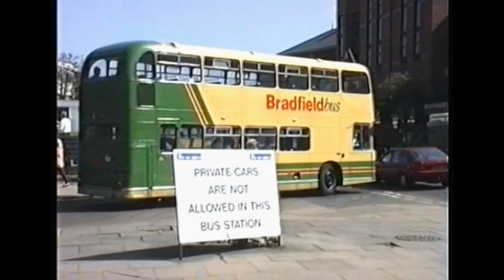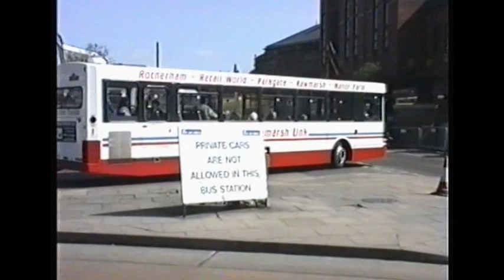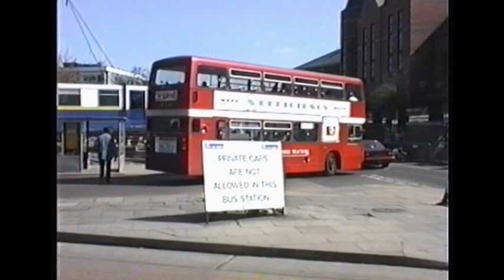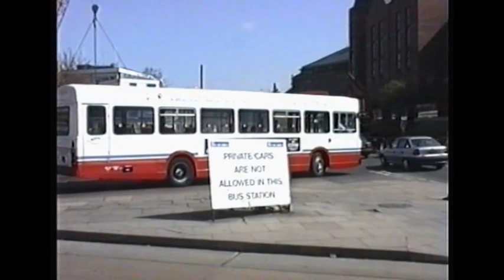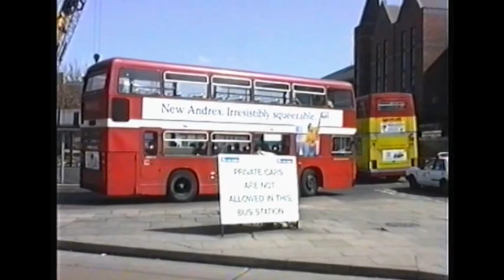Looking Back At Buses 09 South Yorkshire 1990 - 2006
Filmed in Barnsley, Doncaster & Rotherham between 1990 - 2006